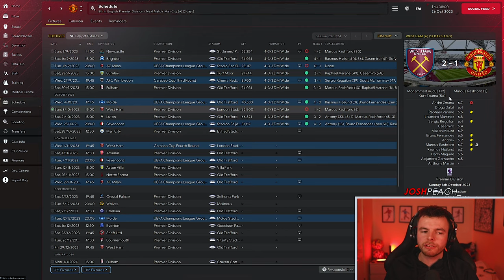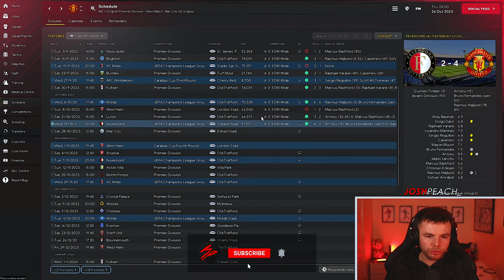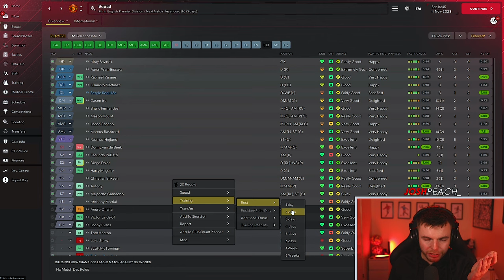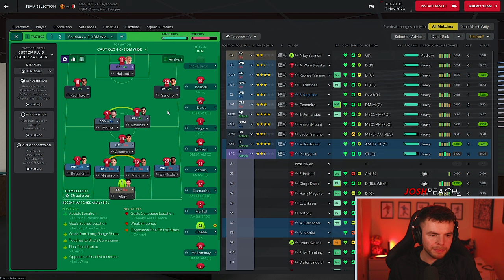Maguire IN GOAL?! Manchester United REBUILD in FM24!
Harry Maguire ends up as my goalkeeper in Football Manager 2024...Yep, you read that right.